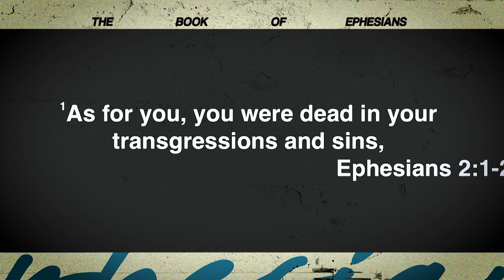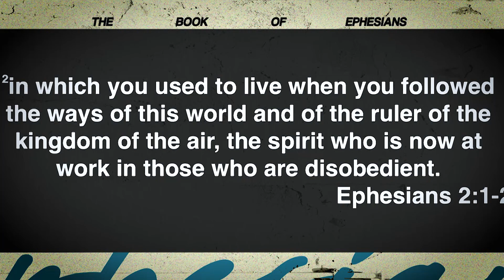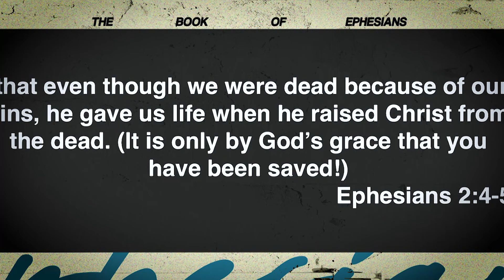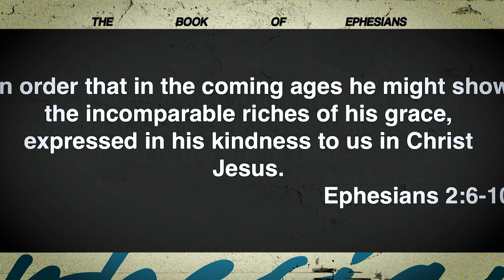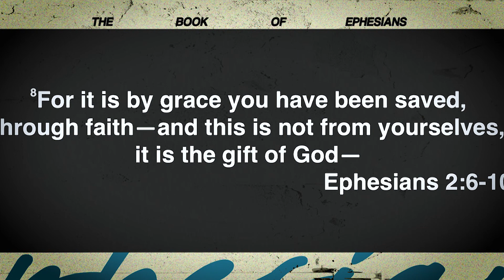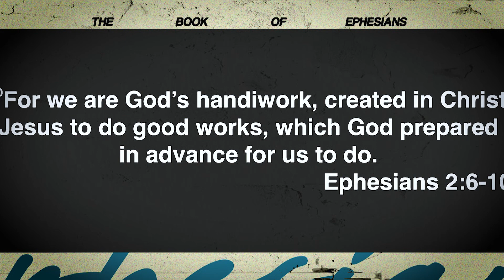Dead Man Walking: Ephesians 2:1-10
Ephesians 2:1-10 is a powerful passage in the Bible that speaks to the transformative power of God's love and grace. In these verses, we are reminded that we were once dead in our sins and separated from God, but through His incomparable mercy and kindness, we have been brought back to life in Christ. It is through faith in Him that we are saved, not by our own works or efforts. This passage is a beautiful reminder that our salvation is a gift freely given by God, and that nothing we could ever do would earn it. Instead, it is through His grace that we are able to live a life of purpose and meaning, fulfilling the good works that He has prepared for us. May we always be humbled and grateful for the amazing love that God has shown us.